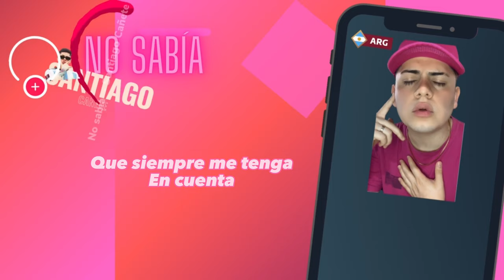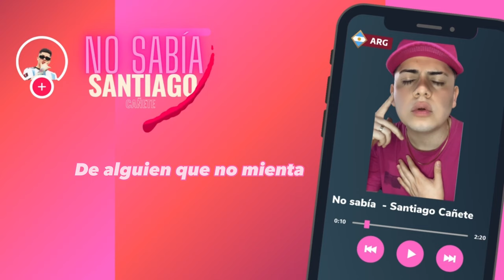Santiago Cañete - No Sabia ( Oficial Audio Lyrics )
Grabación Producción y Masterizacion : @Zurdo.pro

LETRA
No sabía - Santiago Cañete
No sabía lo que mi corazón quería sentir
Cuando encuentre al amor de verdad
O alguien que me quiera de verdad

No conocía alguien  que me trate tan bien
Alguien que no mienta que siempre me tenga en cuenta

No sabía de nadie de alguien que me trate tan bien
Alguien que no mienta que siempre te tenga en cuenta
( y no me quería enamorar )

Pero llego una  princesa que no sale mi cabeza
que demostró que si existe el verdadero amor

Ahora llego una reina  Ay pero qué belleza
Bonita y mirada dulce, preciosa mi eterno amor

Santiago Cañete y zurdo produciendo

Ay pero qué belleza